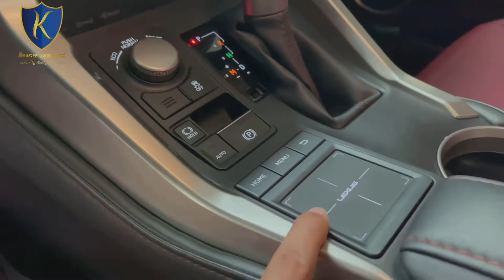មកមើលលក្ខណះពិសេស 2016 Lexus NX200t ហេតុអីពេញនិយមម្ល៉េះ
Hello every one welcome to my channel.do you want to buy & sale some thing please watch my video.my channel made video about how to buy and sale every thing.មកមើលលក្ខណះពិសេស 2016 Lexus NX200t ហេតុអីពេញនិយមម្ល៉េះ.